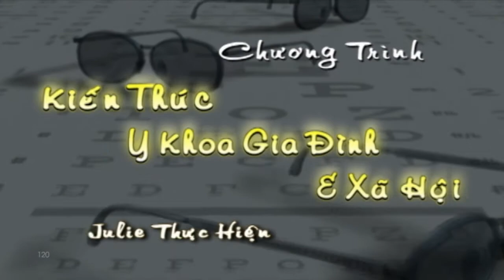KIEN THUC Y KHOA GIA DINH XA HOI 2017 06 27 PART 2 4 CANH SAT WESTMINSTER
KIEN THUC Y KHOA GIA DINH XA HOI 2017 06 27  CANH SAT WESTMINSTER